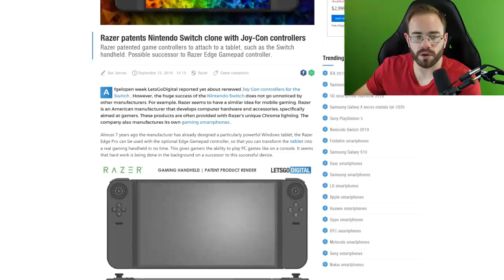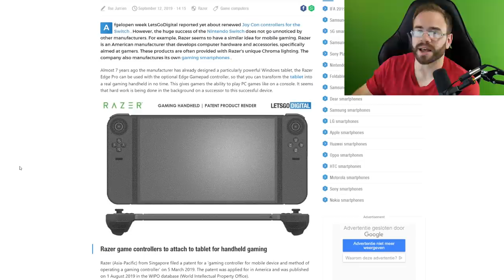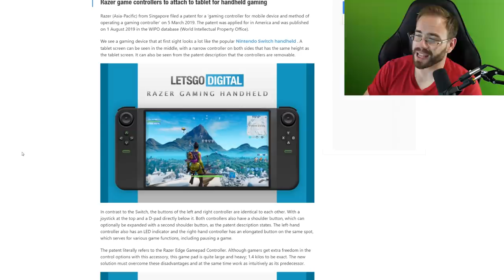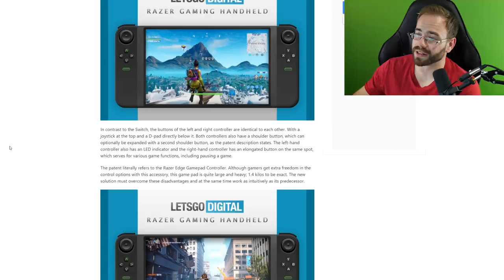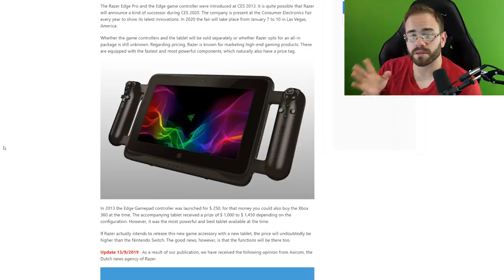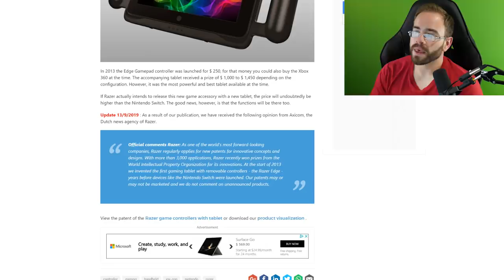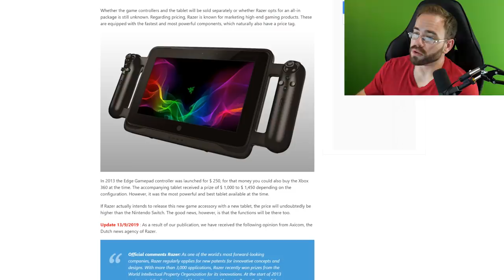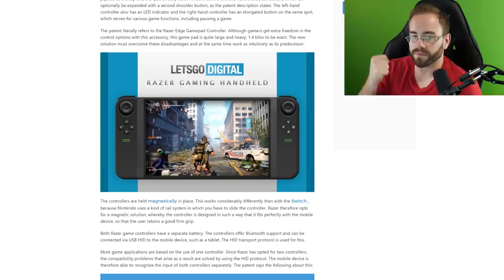Razer Patents A Nintendo Switch Look-Alike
Razer has been playing around with the idea of a detachable controller for their tablets since 2013 and now their newest patent shows an idea for split controllers similar to what the JoyCons are. Razer's biggest issues tend to be pricing and a lack of big time exclusives for games, but some of their ideas for hardware such as using magnets to attach the controllers are interesting.